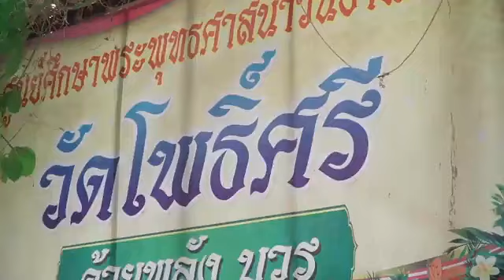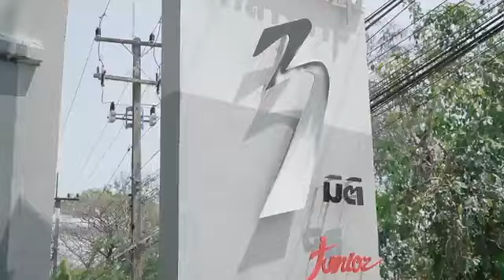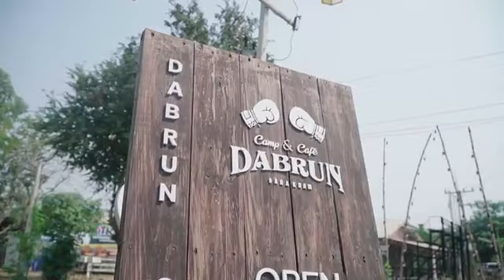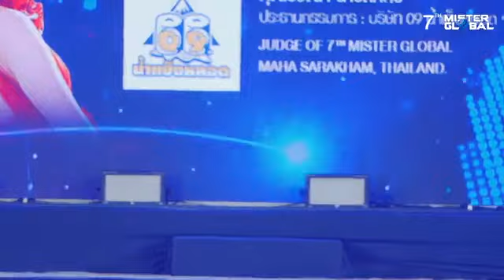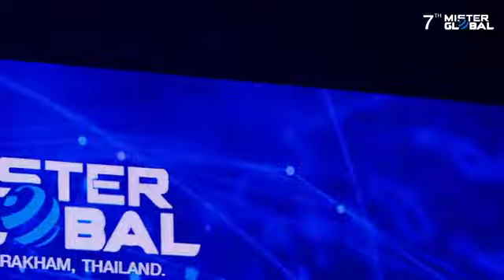7th Mister Global 2021 Grand final Night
Mister Global 2021 Grand final Night